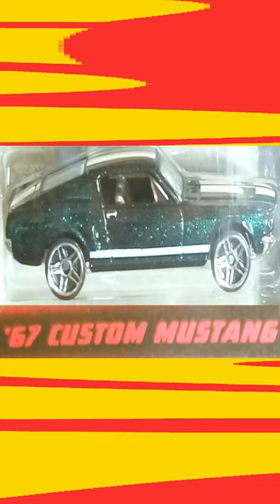2023 Fast & Furious HOTWHEELS 5 Pack [2 OF 5]